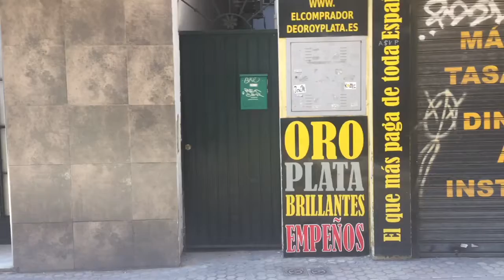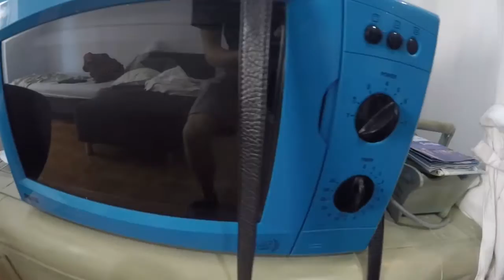AIRBNB BALLERS - 3PoC Cribs - Cheap Trip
Dan, Tyler, and Amy get an Airbnb for a few days in Seville. At €17 each it's a great deal for the location and the unit itself. They learn a few things, like how dried chick peas have an absurdly high yield; how has water tanks get very hot, very fast; and that blue microwaves exist.

Sbapchat: coming soon!